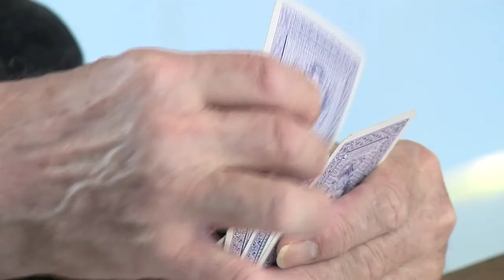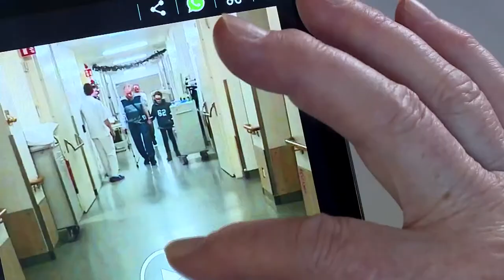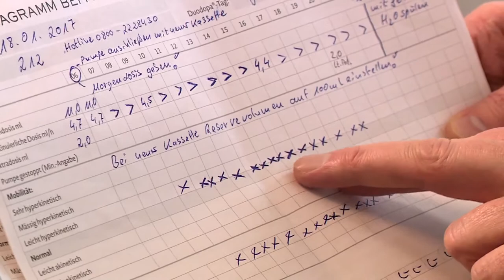Ein Leben mit Parkinson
Herr Kelschebach ist bereits vor 17 Jahren an Parkinson erkrankt. Wie das Ehepaar Kelchebach trotzdem den Alltag meistert und wie wirkungsvoll die Therapie mit der Medikamentenpumpe bei ihm ist, sehen Sie in unserem Beitrag.